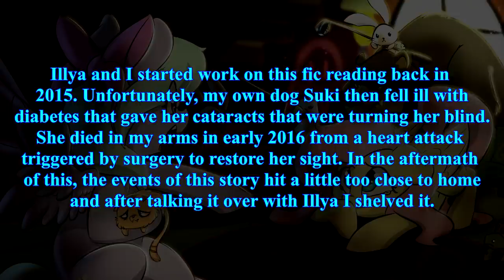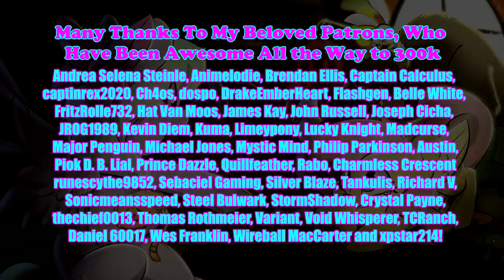Pony Tales [MLP Fanfic Reading] 'Five Hundred Little Murders' by Estee (tragedy/sadfic)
Trigger warning for themes of pet death.

Summary: Flitter doesn't like most ponies. There's hardly anything in the world Flitter likes, very few which she can even remotely tolerate, and only a couple which she truly loves. Fluttershy is not in the last two categories. Flitter sees Fluttershy as weak, and weakness disgusts her. But when you're trying to help someone you love, you'll look for help in a lot of places -- including the cottage of the weakest pony in the world. And for those willing to listen past their pain, it might be the place where they start to learn what true strength is.

Through the Eyes (AudioBlocks)
Soft Piano Notes (AudioBlocks)
Mixed Emotions (AudioBlocks)
Dark Morning (AudioBlocks)
Mellow Piano 01 (AudioBlocks)
Home (AudioBlocks)